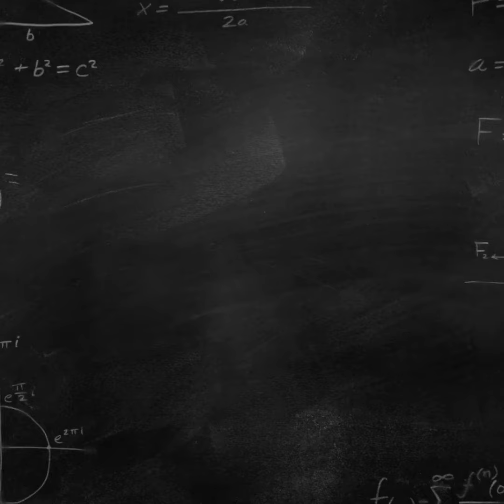FLIK at Home: Rose Petal Pistachio Chocolate Bark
Something sweet from the FLIK Hospitality team.